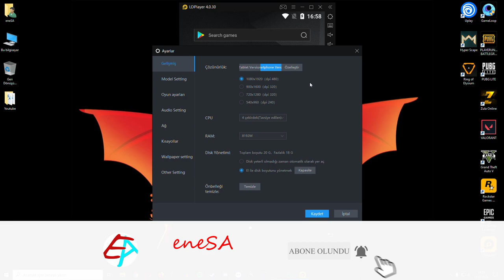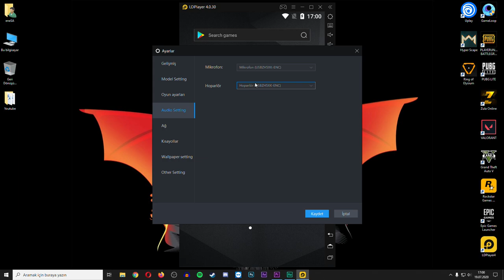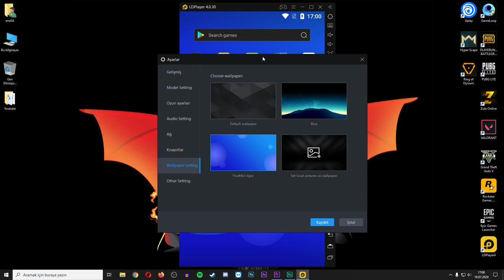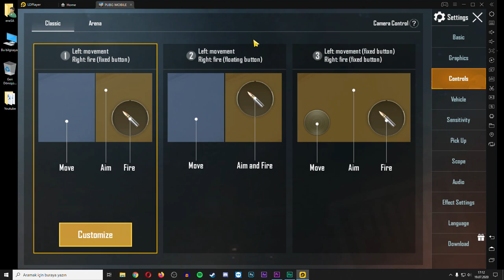LD PLAYER AYARLARI & KORE SERVER TUŞ AYARLARI! PUBG MOBİLE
Merhaba arkadaşlar bugün LD Player Emülatör ayarlarını ve Pubg Mobile Kore Server tuş ayarlarını göstercem. Ayarlardan sonra ise Kore hesabımda One Man Squad olarak Livik haritasında maç yaptım. Hile çıktı karşıma ve hileyi öldürdüm. Maçı birinci tamamladım. İyi seyirler. :)